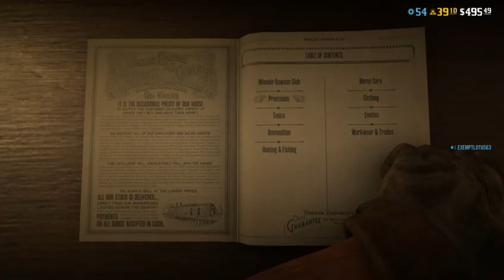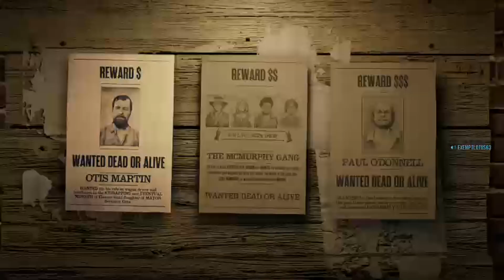jonas vixen red dead redemption 2 online bado laucko 3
call it as you may but boredm is worst then death and man am i dieing from it.it is a diease and to cure have fun man and yeah sleepiness is also a thing i have to deal with but hey just drink milk and shower and you sholud be fine still lazy doe man so yeah.